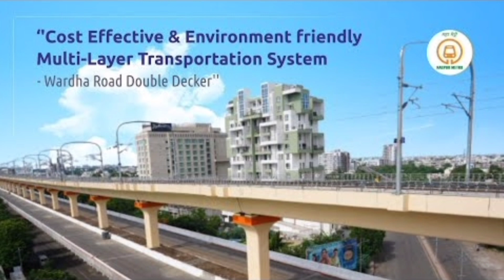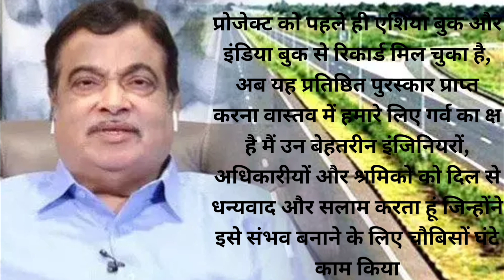Metro World Record: मेट्रो चली फ्लाईओवर पर, बन गया वर्ल्ड रिकॉर्ड, नागपुर | Guinness World Record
नागपुर मेट्रो ने वर्धा रोड पर 3.14 किमी की दुनिया की सबसे लंबी डबल डेकर वायाडक्ट मेट्रो बनाने का कीर्तिमान स्थापित किया है. इस जटिल कार्य के लिए नागपुर मेट्रो को गिनीज बुक ऑफ वर्ल्ड रिकॉर्ड्स में जगह मिली है.